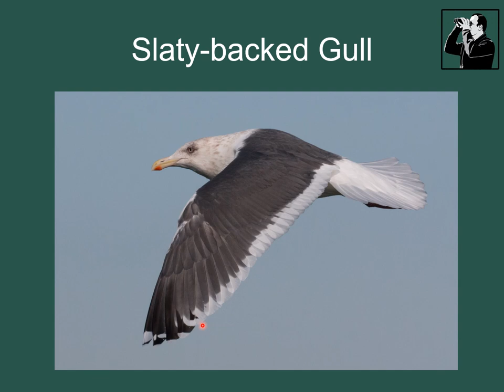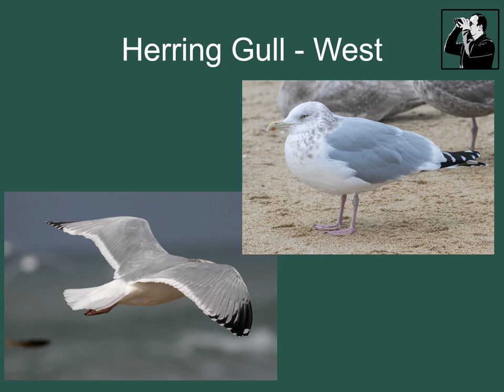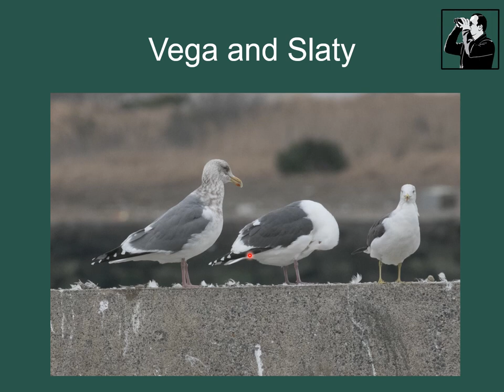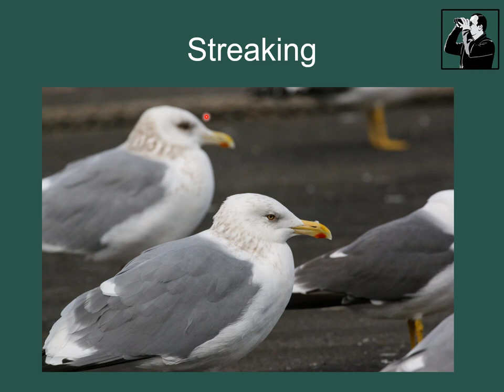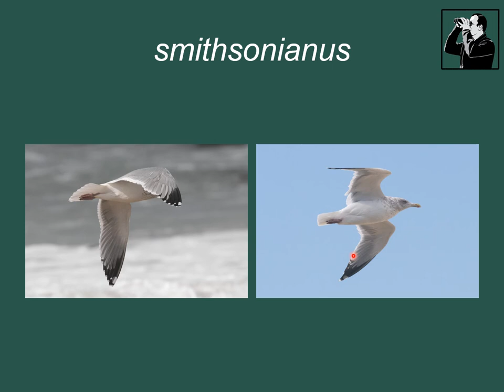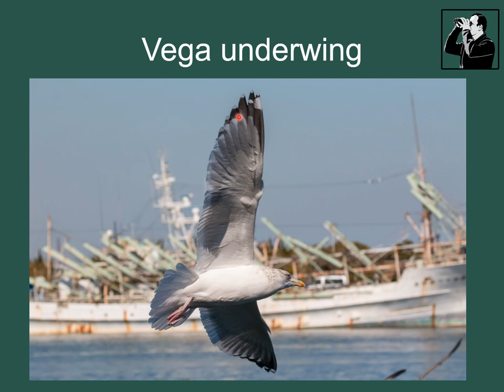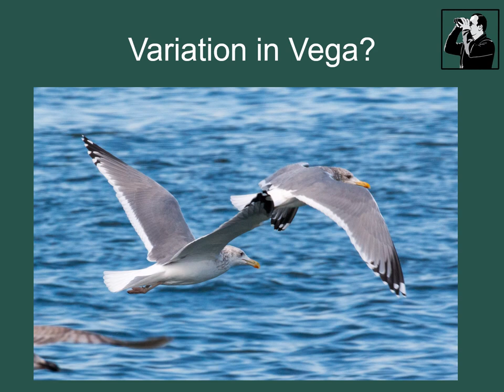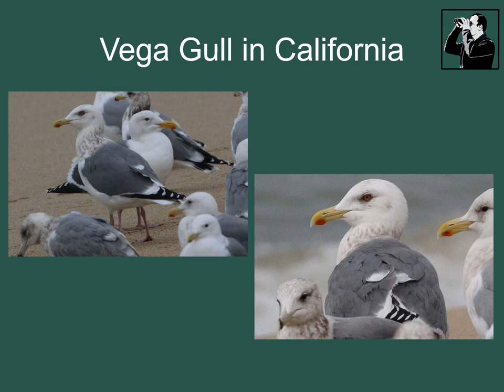Identification of Vega Gull Adults - A North American Perspective.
This is a half an hour long video that details what adult Vega Gulls (Larus argentatus vegae)  look like based on photos from February in Japan. The keys are eye color, mantle tone, wing pattern differences and so forth. Detail is given on how the wing pattern differs, and what the pitfalls may be for a North American observer looking for a vagrant Vega Gull here.